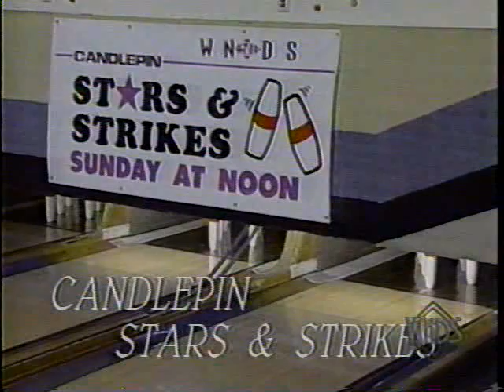Candlepin Stars & Strikes, March 99, Part 1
An episode of CS&S that I taped when I was away on vacation that year.  Coincidentally, they read my letter on the air in this ep.